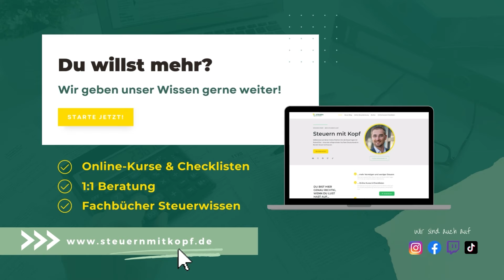Verlustverrechnung in der Trading-GmbH: Tipps zur steuerlichen Optimierung | Steuerberater erklärt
Verlustverrechnung in der Trading-GmbH
Verluste aus dem Wertpapierhandel können nur mit Gewinnen aus dem Wertpapierhandel verrechnet werden, wenn die Wertpapiere im Betriebsvermögen gehalten werden. Verluste aus privaten Veräußerungsgeschäften können nur mit Gewinnen aus privaten Veräußerungsgeschäften verrechnet werden.